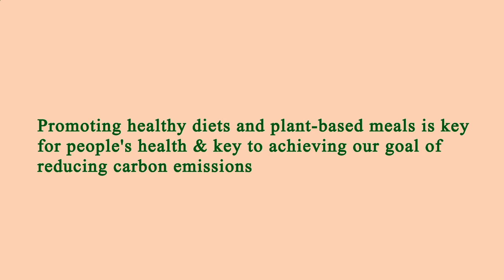Restaurants Close by to Me Manhattan 10006 NY, New York County, New York, United States